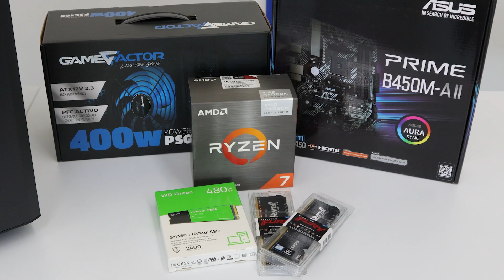PC GAMER ECONOMICA Y POTENTE POR $8418 😱😱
🔥 PC GAMER con poco presupuesto  aquí la tenemos🔥

Calidad de servicio al mejor precio lo encuentras en Zegucom

⚠️Precios y existencias pueden variar
⚠️Especificaciones completas en el sitio web